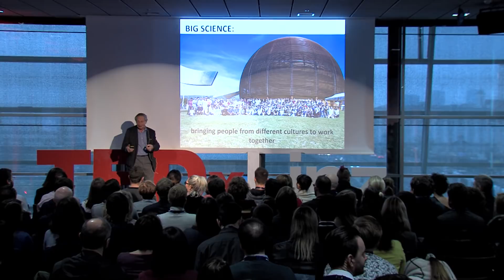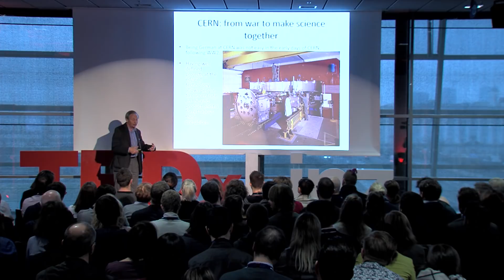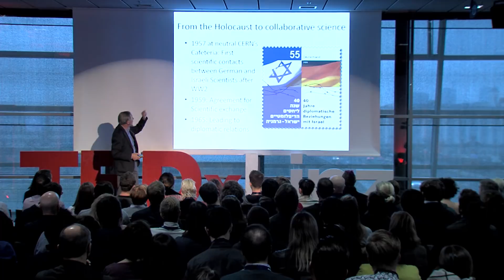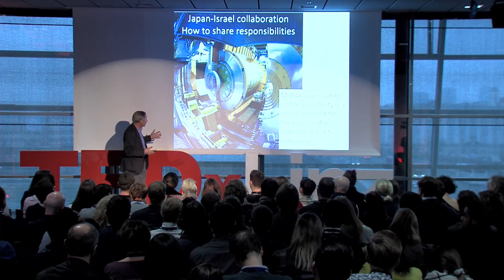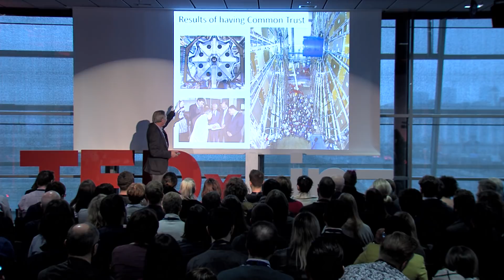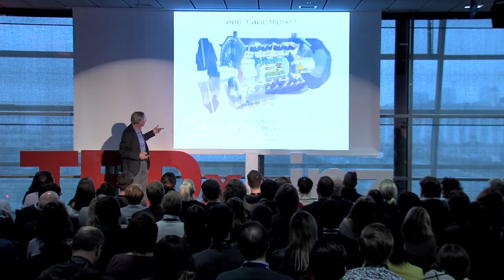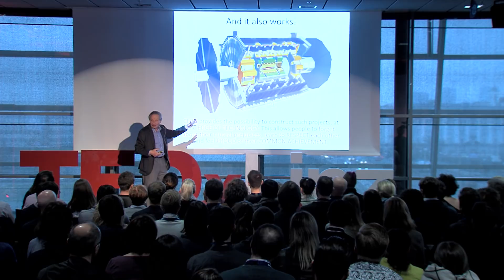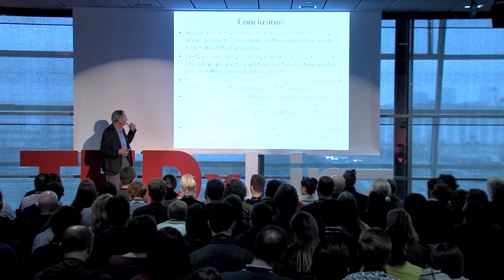Particle physics as a way to bring different cultures to work together | George Mikenberg | TEDxLinz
Science has traditionally played an important role in sharing knowledge among people. Particle physics, with its large experiments, has shown that one can not only share the knowledge among different cultures, but that one can also work together to achieve this knowledge. Maintaining this universality can, however, be challenging when political conflicts between nations raise personal animosities among the participants.
The search of knowledge, when performed in a common effort, using large infrastructures, allow scientists and engineers to concentrate in the work and forget about their prejudices. CERN being the scientific organization with the largest infrastructure, is the best example. George Mikenberg is a particle physicist at CERN. He has been in charge of the construction of the ATLAS MUON Spectrometer - the largest component of the ATLAS experiment at the CERN LHC collider. In this complex (450 Physicists and 3,000 man-years of engineers and technicians), one has through common work, facilitate the contact between groups from Japan, Palestine, Pakistan, and South America.
He has also studied the reintegration of German physicists into European and world science, which served as the starting point for beginning of diplomatic relations between Germany and Israel after the Holocaust. Born in Argentina, raised in Nicaragua, studied in Chile, Israel and USA, George knows what it mean to overcome cultural differences. Now he is in Linz to share his knowledge on how a well-defined scientific project can let us forget about possible prejudices. This talk was given at a TEDx event using the TED conference format but independently organized by a local community.